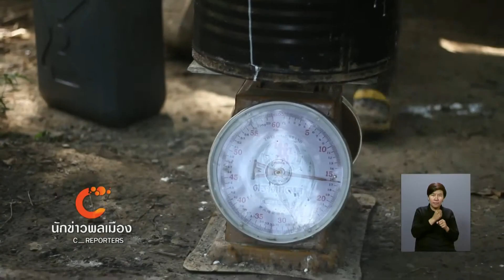นักข่าวพลเมือง : จุดเปลี่ยนสู่รายได้เสริมจากกรงนก จ.สตูล l 10 สค 2560 l 12.00 น.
รายได้เสริมจากกรงนก จุดเปลี่ยนเมื่อราคายางตกต่ำ Gen C reporter วันนี้ คุณ ปรัชญา ปานพรม จากมหาวิทยาลัยแม่โจ้ จะพาไปชมช่องทางการหารายได้เสริมของพี่น้องชาวใต้ ที่ตำบลเขาขาว อำเภอละงู จังหวัดสตูล หลังจากที่ประสบปัญหาราคายางพาราตกต่ำ จึงหันมาหารายได้เสริมต่างๆ เช่นการทำกรงนกจำหน่าย

ในจับตาสถานการณ์ Thaipbs วันที่ 10 ส.ค. 2560 เวลา 12.00 น.